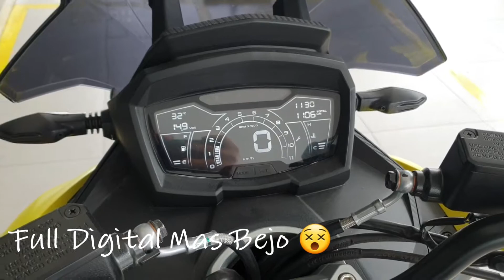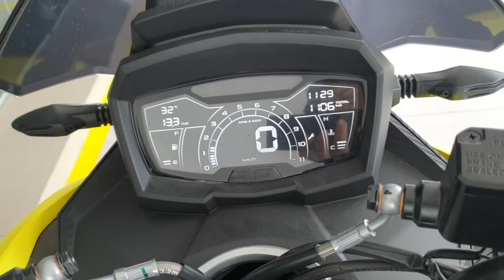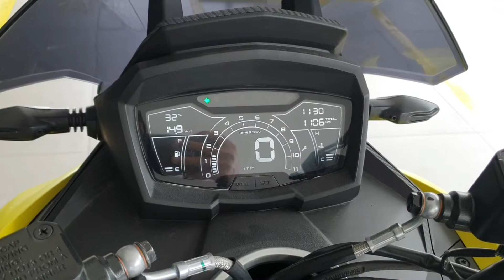Cara Membuka Bagasi & Tangki Bensin Aprilia SR GT 200 | SEBEL eps.9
Info Lebih Lanjut HUB :

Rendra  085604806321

Smart Vespa Jember